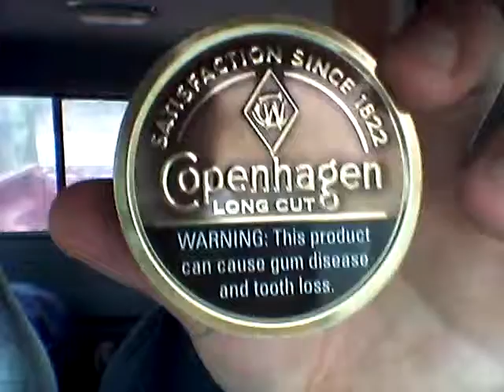Truck finally here yall